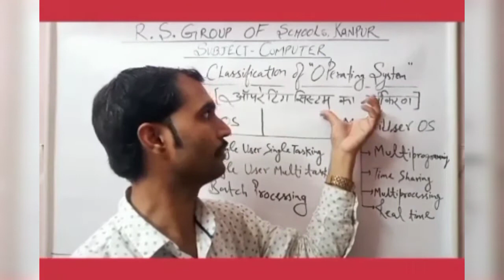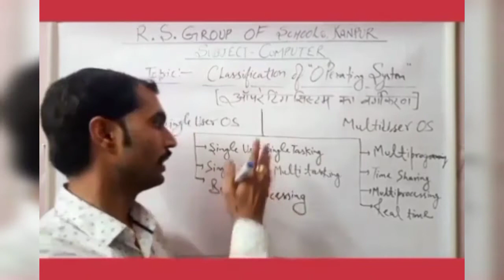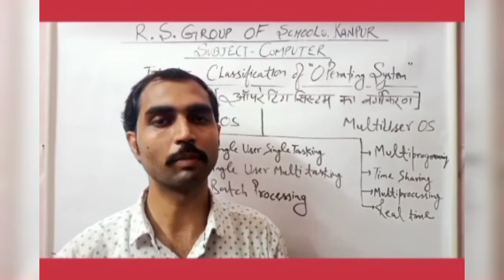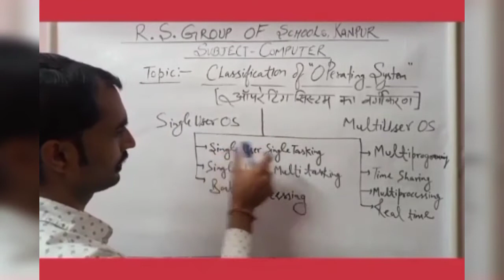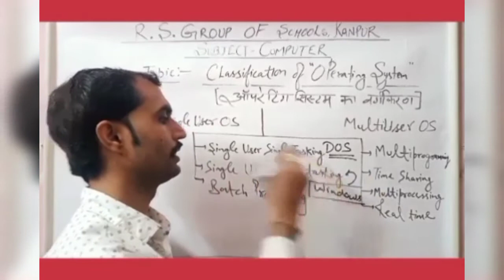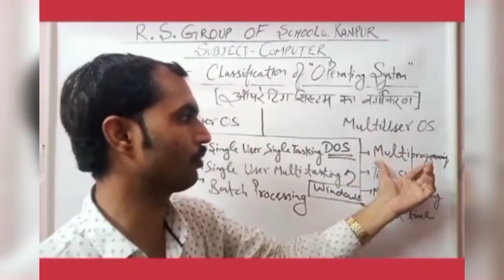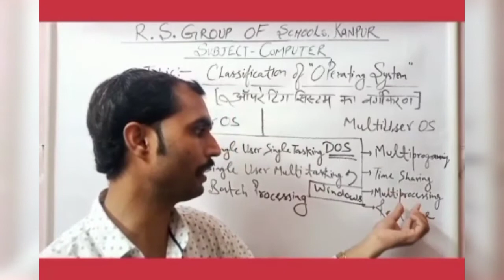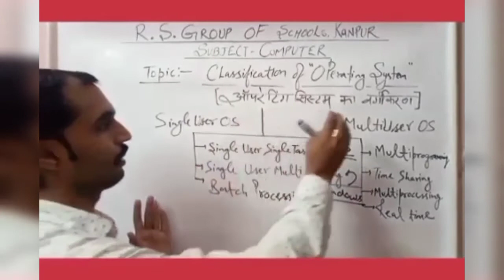CLASS 9TH-12TH COMPUTER Classification of Operating System [12TH May]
Explained by GAURAV SIR